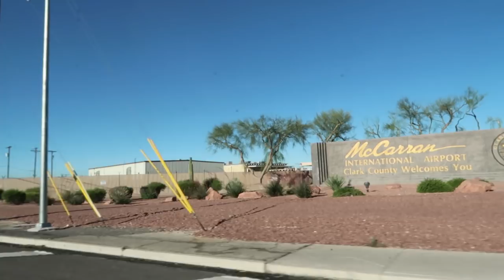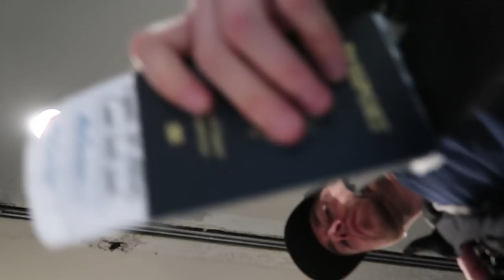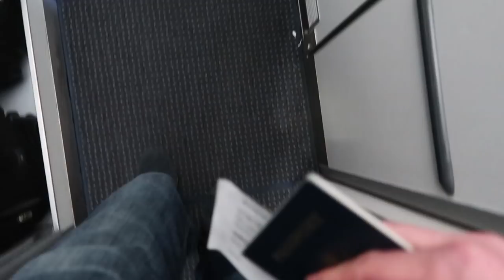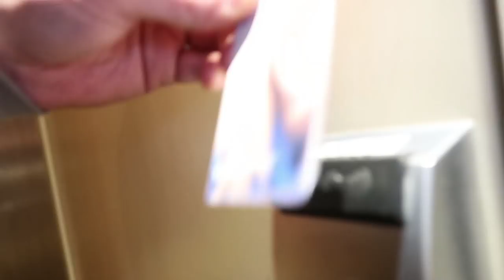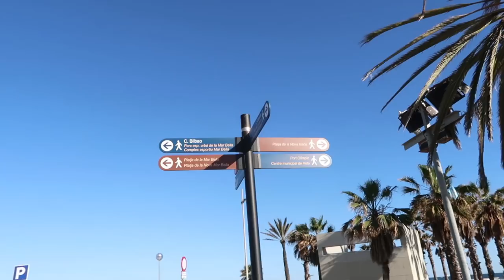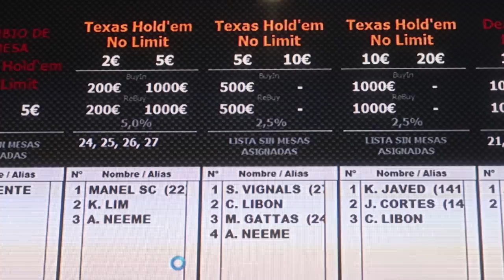¡Vegas a Barcelona!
¡Vamos a Barcelona! It's an 18 hour trip (or something, I didn't count) from Nevada to Spain but it only takes you 6 minutes of vlog watching and you're there with me. Soon as we get there (nap or nah?) it's only a short walk down the beach to Casino Barcelona where the 888 Poker Festival is happening and they have 2/5 and 5/10 games up and running. You know the drill. ¡Vamonos!

My favorite poker book

Get in touch the old school way:
Andrew Neeme
201 Las Vegas Blvd South

My Gear!